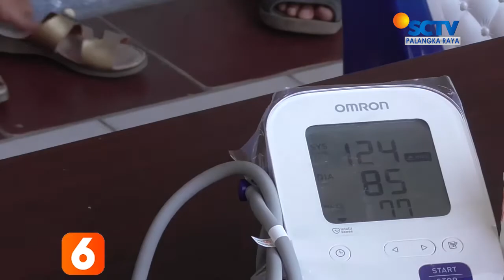PALANGKARAYA - STOK VAKSIN COVID-19 SEMAKIN MENIPIS